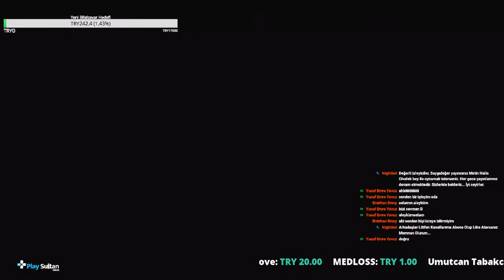YENİ KARAKTETLERLE OYNUYORUZ - ZULA CANLI YAYIN - Fırtına Sezonu Başladı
Zula Oyun Türkiye'de Canlı Yayındayız.  YENİ SEZONDA OYUNLARIMIZLA BİRLİKTEYİZ... İYİ SEYİRLER

00:00 Giriş

BİR ZULA KLASİĞİ BELKİ AŞAĞIDAKİ MESAJLARDA  İŞİNİZE YARAYABİLİR.

Bağış Linklerimiz :

► VATANGAME BAĞIŞ LİNKİ :
► BYNOGAME :
► PLAYSULTAN
► Streamelements bağış sistemi
Sunucumuza Katılmak İsterseniz...
Discord linkimiz :
Yayın yaptığımız diğer kanallarımız.